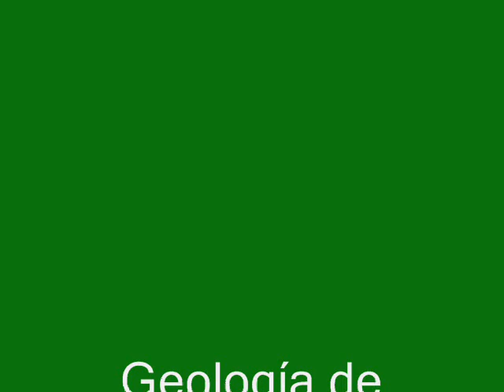Salida de campo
Profesionales en formación de Geología y Minas - UTPL